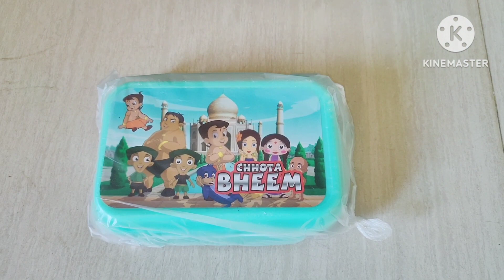Flipkart haul kid's Lunch box Chhota Bheem👌👌4 container dabul lunch box under 130_rs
kids Lunch box:
Take a look at this Shivalay Kids Lunch Box Plastic, Tiffin Box For Boys, Girls, School ( Red ) 2 Containers Lunch Box on Flipkart